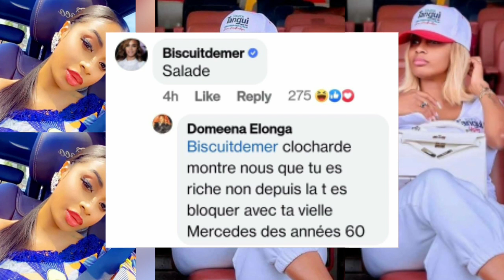COCO EMILIA D0NNE UNE RÉVÉLATI0N CH0QUANT£S, P0URQU0I S0N MARIAG£ N£ P0UVAIT PAS DUR£R